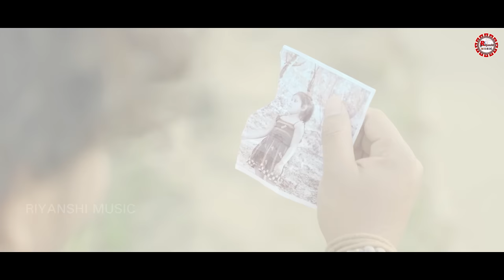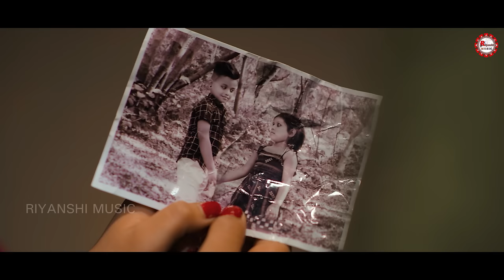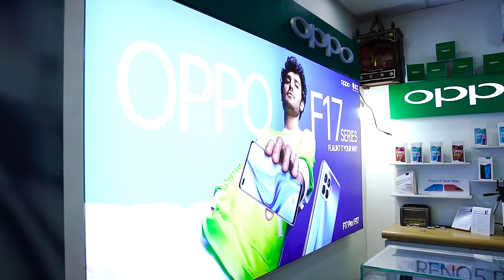DARLING SONG !! NIL SAGAR !! RESHMA !! RAJIV GOND !! RIYANSHI MUSIC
DARLING SONG !! NIL SAGAR !! RASMI !! RAJIV GOND !! RIYANSHI MUSIC

Riyanshi Production Presents .

Song- Darling

Director By-Rajiv Gond (R.G)

Producer -  Rajiv Gond

Singer - Nil Sagar

Introducing - Reshma  & sohail

Starring -  Riyanshi & Nil sagar

choreogrphay by - Divesh jaffrey

Production Management - Sandip Ku Majhi

Lyrics - Rajiv gond

Studio - MRR studio (cuttack)

mixing mastering by - shakti sourav mohapatra

Concept -  Biswajit Samal

Dop Edit &  Di   - Biswajit Films

Decorations by - Mahesh Dj sambalpur

Special Thanks To  Riyanshi  Production  Team...

Set as Caller tunes

Airtel code -

Voda -

Idea -

BSNL-E/S -

This Content is Copyright to Riyanshi Music Youtube Channel.
Any Unauthorised,Reproduction,Redistribution or Re-Uploads is strictly prohibited of the meterial.Legal action shall be taken against those who violet the copyright of the material pressented !!